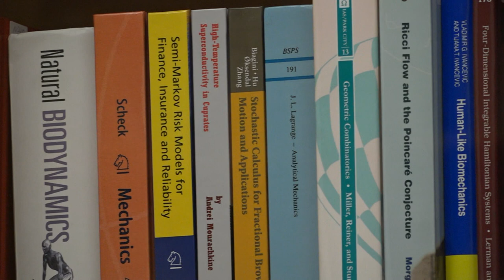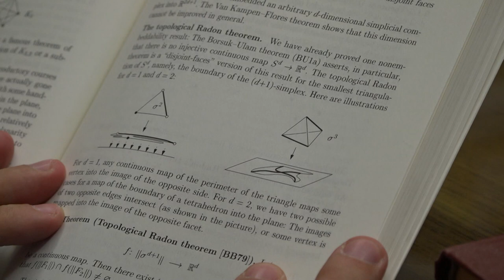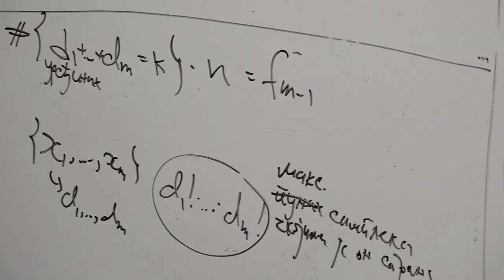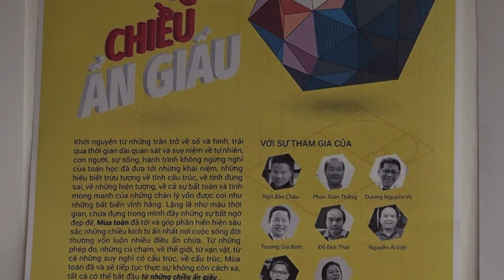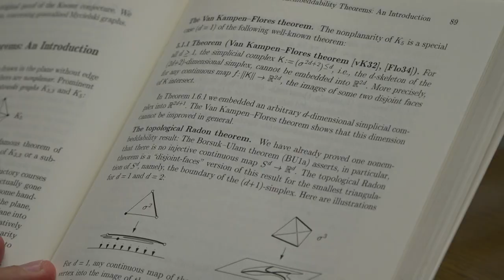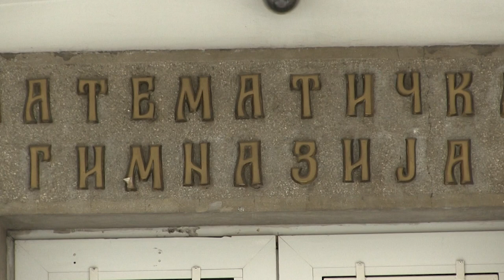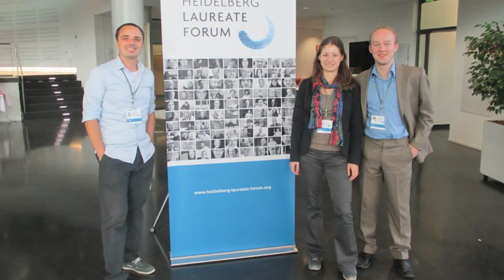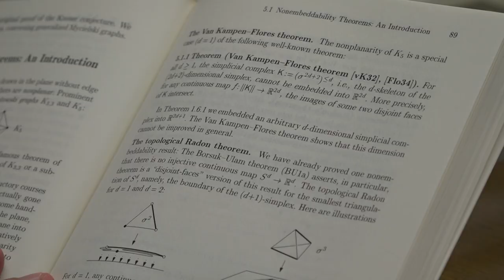CV naučnika - dr Đorđe Baralić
Đorđe Baralić je autor 13 istraživačkih radova, učesnik svetskih konferencija u Italiji, Švajcarskoj, Makedoniji, Singapuru, Vijetnamu, Rusiji, Crnoj Gori i Japanu, svoje naučno usavršavanje razvijao u oblasti algebarske topologije, kombinatorike, projektivne i diskretne geometrije, član Matematičkog društva Srbije i Unije matematičara Makedonije gostujući predavač na Univerzitetima u Francuskoj, Argentini, Sloveniji i Hrvatskoj, naučni saradnik na Matematičkom Institutu SANU u Beogradu!